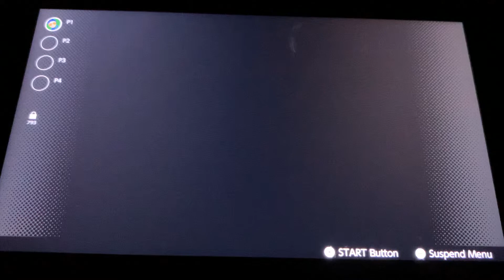Mario Kart 64 (Nintendo 64) Toad's Turpike (150cc Class)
Mario Kart 64 (Nintendo 64) Toad's Turnpike (150cc Class)